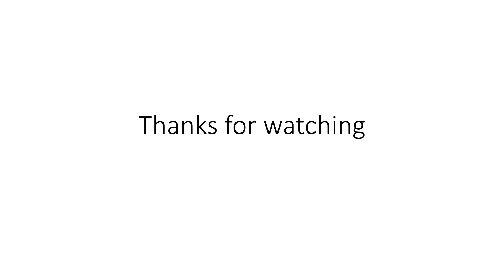60+ Best Funny Pictures of the Year 2018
Enjoy our list of the funniest photos.